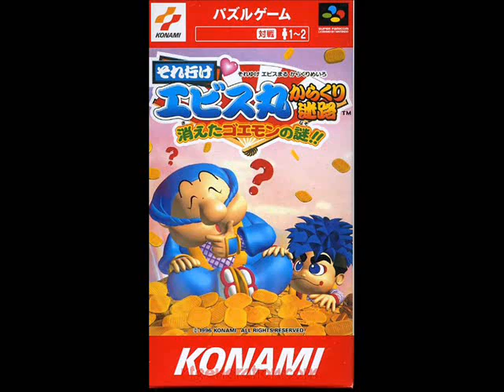Soreyuke Ebisumaru! Karakuri Meiro - Kieta Goemon no Nazo!! OST - Dungeon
Soreyuke Ebisumaru! Karakuri Meiro - Kieta Goemon no Nazo!!
それ行けエビス丸からくり迷路～消えるゴエモンの謎！！
Dungeon (Bonus Stage BGM)